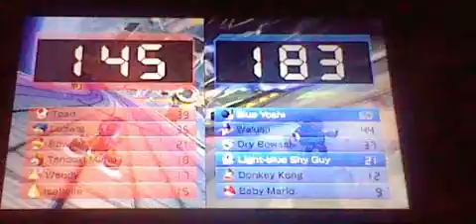Mario Kart8 Race116